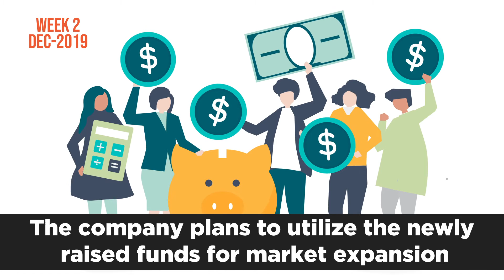Weekly Snapshot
Check out the stories that created buzz in retail this week.